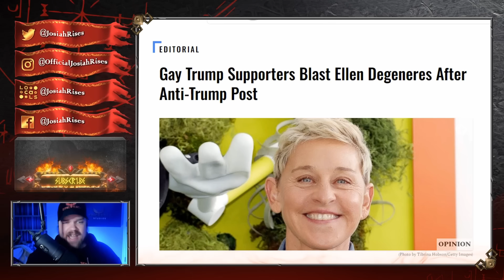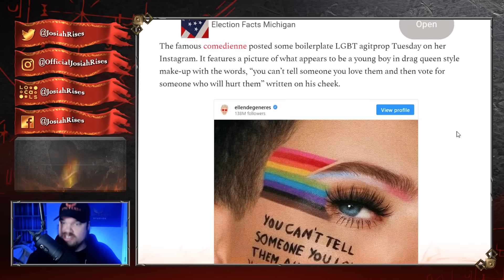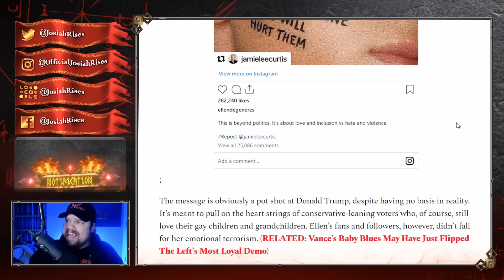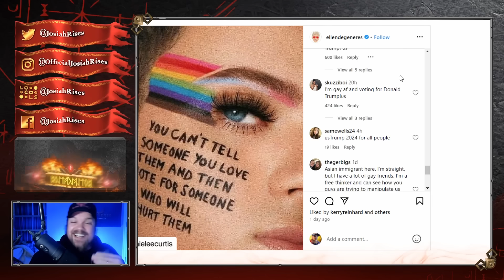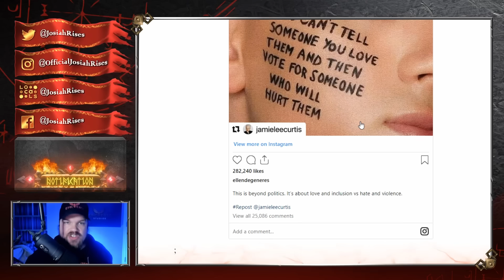Celebrity PANICS After HILARIOUS BACKFIRE She Did NOT See Coming!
❤️Josiah

Ellen Degeneres Gets DESTROYED For The DUMBEST COMMENTS About Trump!